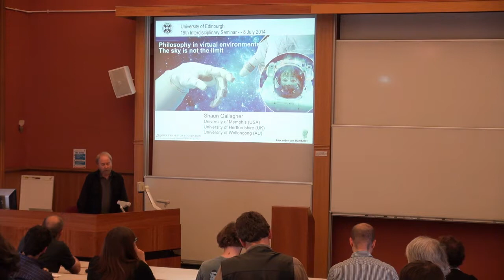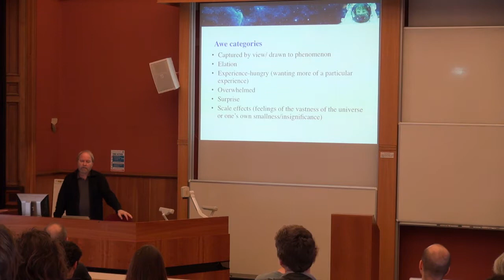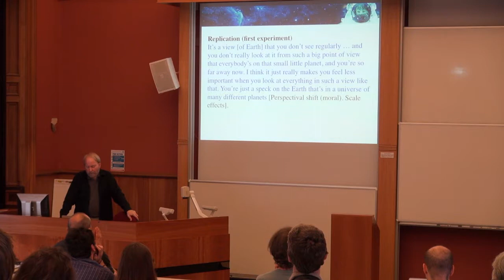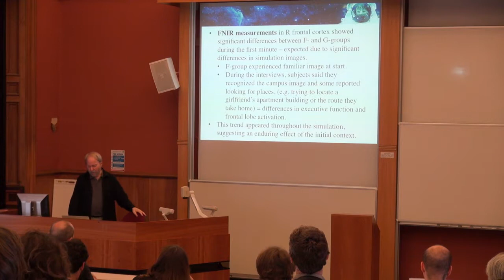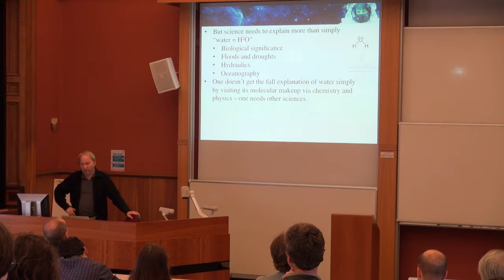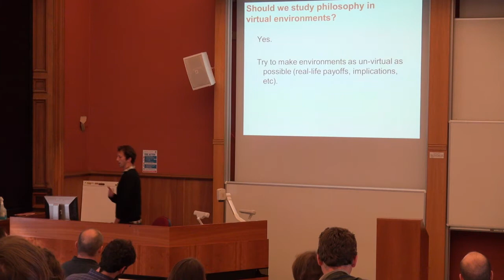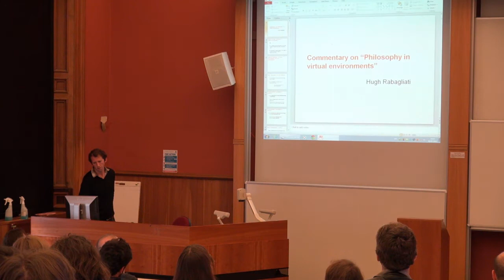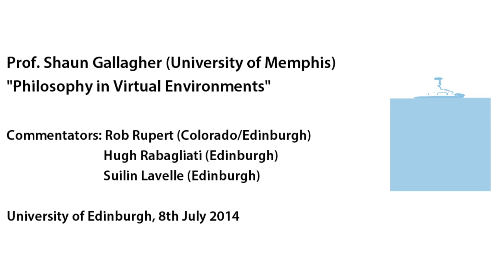Shaun Gallagher: Philosophy in virtual environments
Professor Shaun Gallagher (University of Memphis) speaks at the PPLS Interdisciplinary Seminar, 8th July 2014.